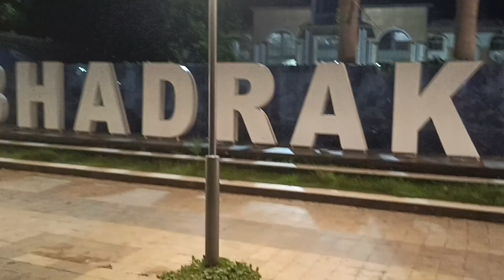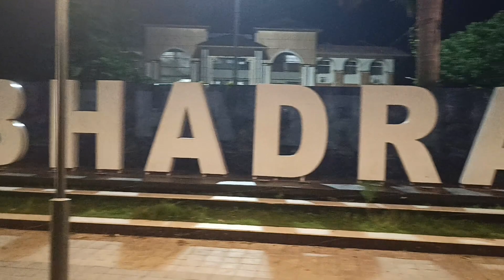କେମିତି ଅଛି ଭଦ୍ରକ Selfie Point || Bhadrak Selfie Point || Viral video || JJ Bhakta